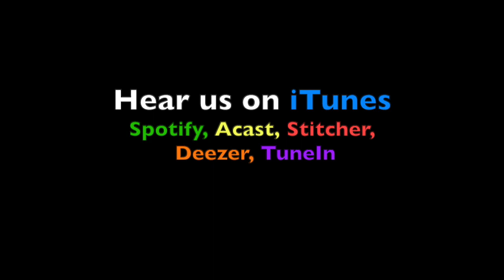Episode 3 - Shapeshifters! Demon Cats! And a KILLER SOFA Movie Review & Discussion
NEW! TABLE OF CONTENTS:

00:00 - Opening remarks
03:30 - Malerman's "House at the Bottom of a Lake"
05:02 - "My Girl" & Happy Tree Friends
07:50 - Gogol & "Book of Symbols"
11:19 - Shapeshifters, ghosts, demonic cats???
19:21 - Eraserhead is a trip!
26:16 - Raising well-rounded drug dealers
29:29 - Hereditary: how Chad ruined horror for his son
34:22 - Have special FX (& FNaF) ruined horror?
36:41 - REVIEW: Killer Sofa
39:10 - We almost watched...
41:10 - First impressions?
43:47 - Chad's hilarious letdown
47:01 - Worship teams, mimes, interpretive dancers
49:40 - A ballerina, gay beau, and possessed sofa
54:44 - Native American Jewish Shaman Rabbi Guy
1:00:23 - Awesome special FX
1:03:06 - Bro went #2 in her bathroom?!?!
1:03:41 - How to trap a soul-eating Dybbuk
1:05:40 - SPOILER: Amazing twist
1:10:07 - Veterinarians & Voodoo dolls
1:11:44 - Too silly too fast?
1:12:26 - Our rating: IMDb is wrong!
1:19:08 - Moral Takeaway from the film
1:19:46 - Final Thoughts…